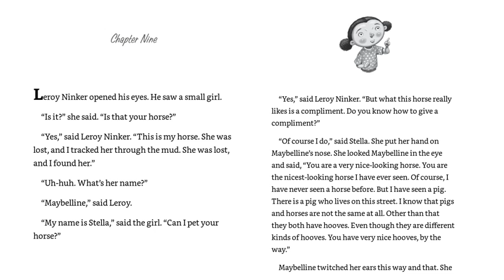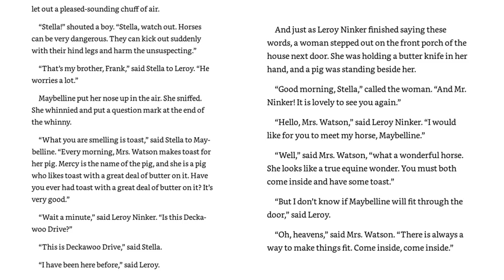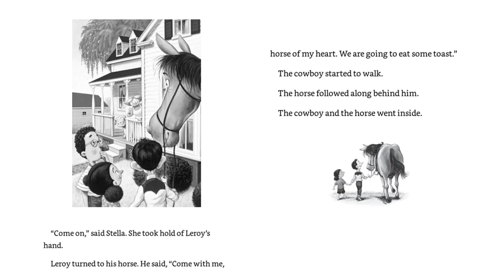leroy chapter 9